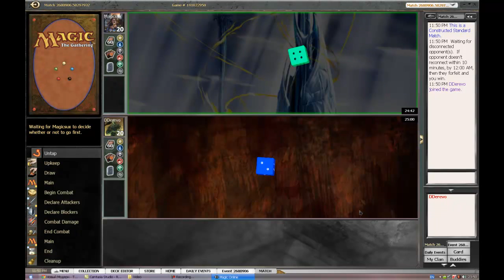Standard Daily - RUG Pod Часть 7